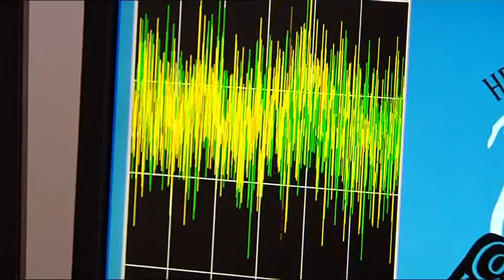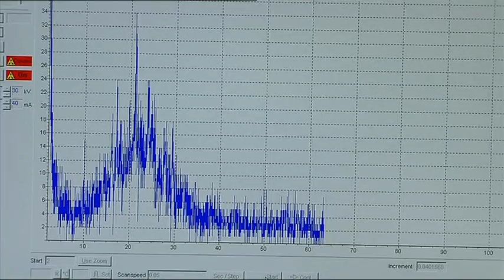EIT_Praca_Biznes_Innowacje_odcinek 3.wmv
Trzeci odcinek audycji "Praca, biznes, innowacje" miał premierę 13 czerwca 2011 r. Zaprezentowano w nim cele, plany i założenia realizowanego we Wrocławskim Centrum Badań EIT+ projektu BioMed.